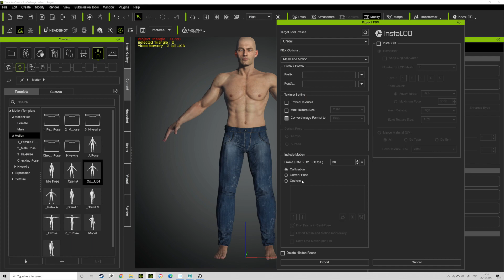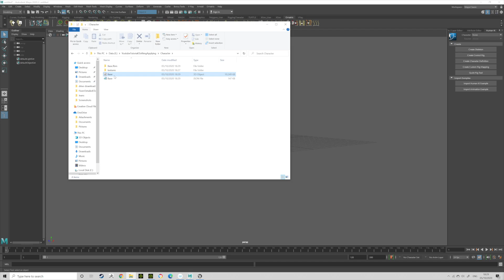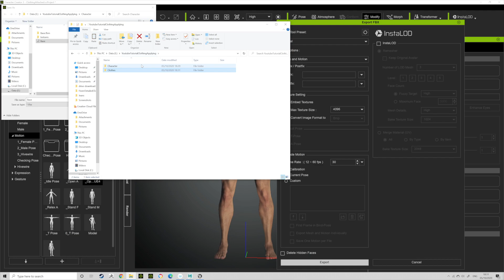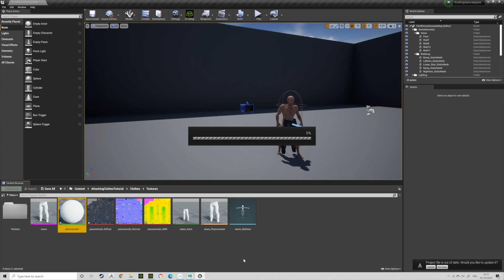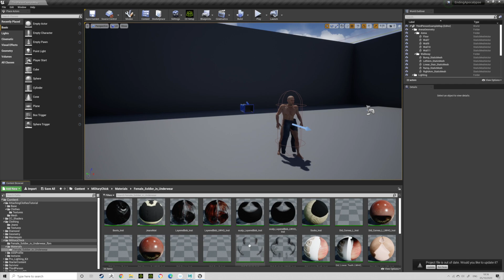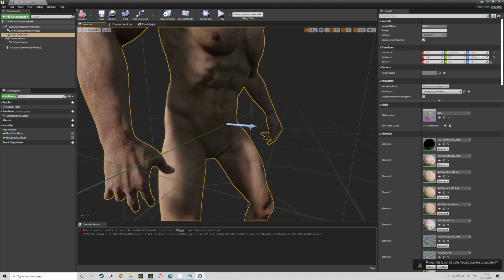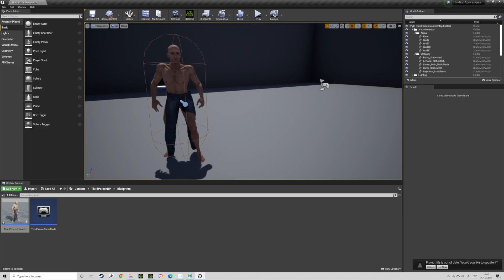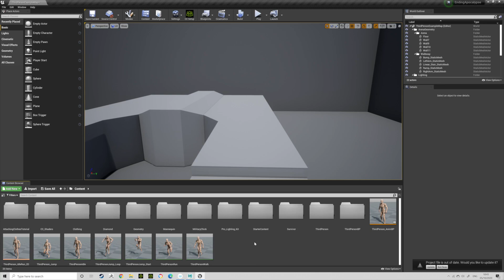Exporting Attachable Clothes from CC3 to a Base Character in Unreal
This video guides you through the process on how to export clothing separate to a character so that you can apply it to a naked character base in Unreal Engine. I use CC3 and Maya, so I basically get the clothing rigged from CC3 and manage to import the clothing on its own into unreal so that I can attach it to a character base.

If you don't use CC3, you can pretty much follow the steps from Maya if the clothing is rigged and skinned to a skeleton. This would be a great method if you want to create an RPG game like Dark Souls, Skyrim, GTA or any game that lets you equip different pieces of clothing to a character.

Let me know if this helps.